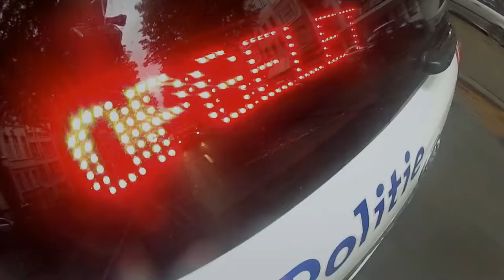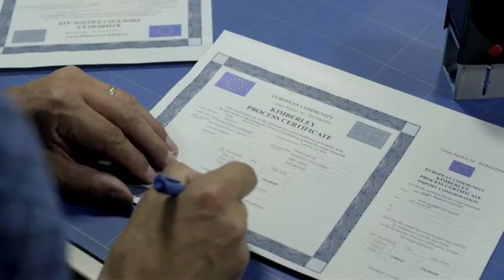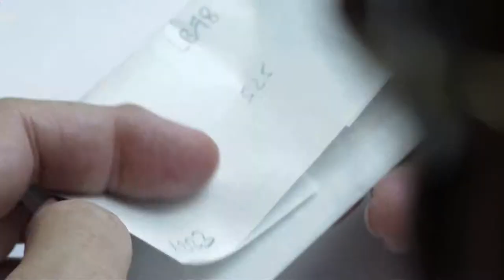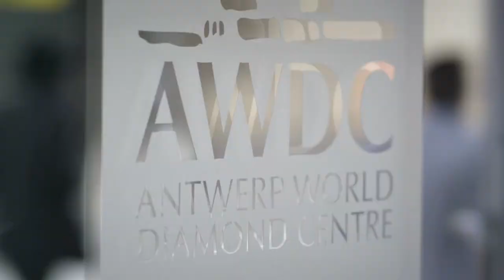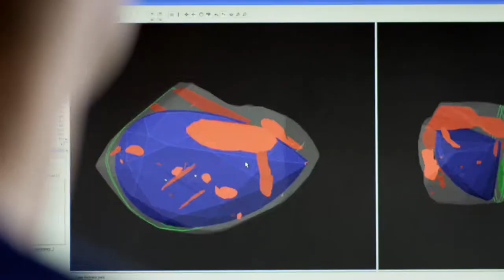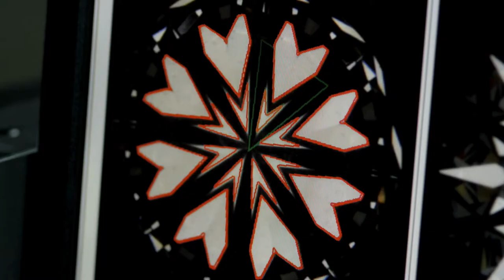Antwerp & Diamonds. A Brilliant Movie! - German